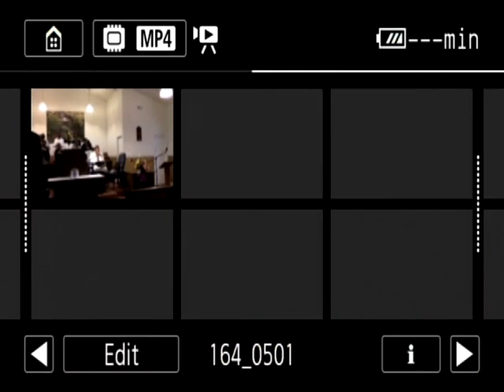"Christ needs a representative" - Minister John Langley sermon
Minister John Langley delivers sermon entitled "Christ needs a representative" at New Mission Baptist Church in Fayetteville, NC on May 1, 2016